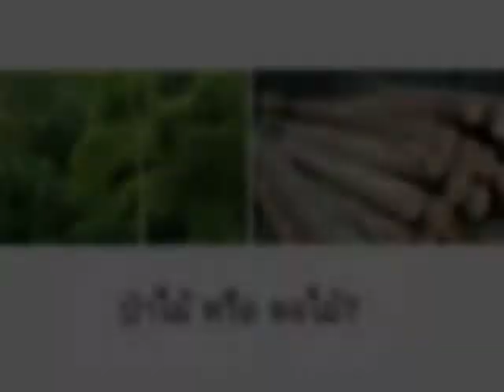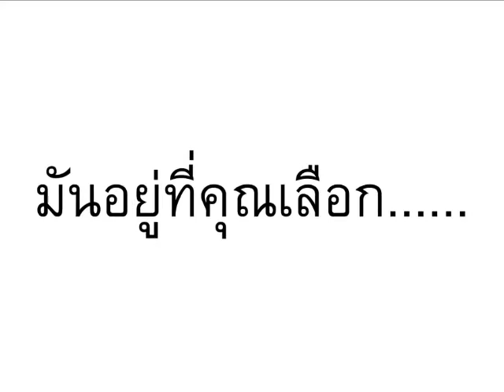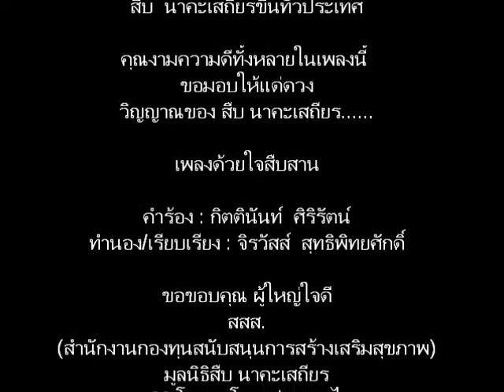เพลง ด้วยใจสืบสา่น T(h)reeStep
เพลงนี้แต่งขึ้นมาเพื่อรำลึกถึงคุณสืบ นาคะเสถียร นักอนุรักษ์และนักวิชาการด้านทรัพยากรธรรมชาติชาวไทย มีชื่อเสียงจาการพยายามปกป้องแก่งเชี่ยวหลานและเขตรักษาพันธุ์สัตว์ป่าทุ่งใหญ่-ห้วยขาแข้ง และการฆ่าตัวตายเพื่อเรียกร้องให้สังคมเห็นความสำคัญของการอนุรักษ์ทรัพยากรธรรมชาติ วันที่ 1กันยายน พ.ศ.2533คุณสืบปลิดชีวิตตัวเองลงด้วยเสียงปืน เพียงหวังให้สังคมหันกลับมาใส่ใจเรื่องสิ่งแวดล้อม พวกเราเป็นเพียงกลุ่มคนตัวเล็กๆ ที่วันนี้ พยายามจะเรียกร้องให้คนในสังคม ที่ล่วงเลยมา 22 ปีนับจากวันที่คุณสืบเสียชีวิตแล้ว อาจจะหลงลืม หรือเริ่มสนใจเรื่องธรรมชาติน้อยลง คุณสืบ ปลุกชีวิตของป่าด้วยเสียงปืน พวกเรา จะปลุกชีวิตของป่าด้วยเสียงเพลงครับ. พวกเราขอเป็นรั้วห้วยขาแข้งอีกหนึ่งแรงครับ.

เพลง : ด้วยใจสืบสาน
คำร้อง : กิตตินันท์ ศิริรัตน์
ทำนอง/เรียบเรียง : จิรวัสส์ สุทธิพิทยศักดิ์